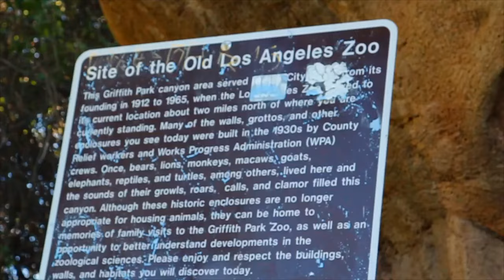Abandoned LA Zoo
Exlporing the abandoned Zoo in Los Angeles. BahZerkle adventures # 7 gopro